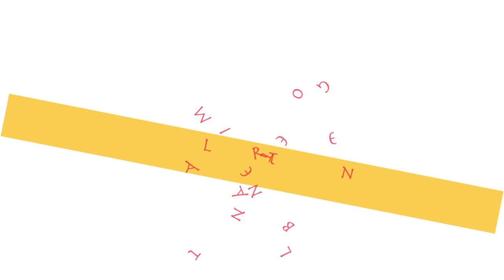What Sexy Women Do To Stay Fit And Sexy Episode 2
This video is about What Sexy Women Do To Stay Fit And Sexy Episode2